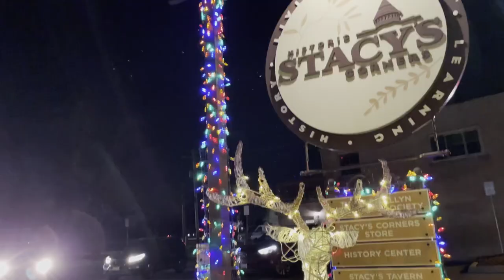Light Up Glen Ellyn!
Santa is hard at work LIGHTING UP GLEN ELLYN at this year's Virtual Holiday Walk!

The tradition of the Glen Ellyn Holiday Walk continues! Due to Covid-19, we cannot all be there in-person to see the tree lighting as a community, but we can be together virtually!  Yes, Santa himself is coming down from the North Pole and Lighting Up Glen Ellyn with holiday cheer.

This holiday season visit Glen Ellyn to see the tree, mail your Santa letters, finish your holiday shopping and don't forget to bring home dinner too!

This video is provided by the collaboration of the Glen Ellyn Chamber, the Village of Glen Ellyn, the Glen Ellyn Public Library and the Glen Ellyn Volunteer Fire Company.

Shot and edited by Joey McKenna
Drone footage courtesy of James Scherer